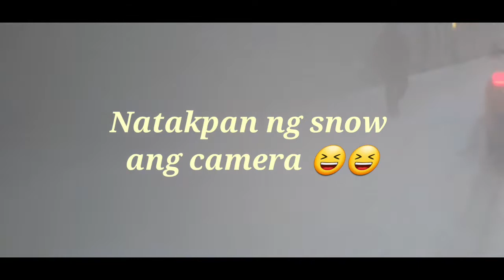Snowy weather today/ para na akong icebear😆